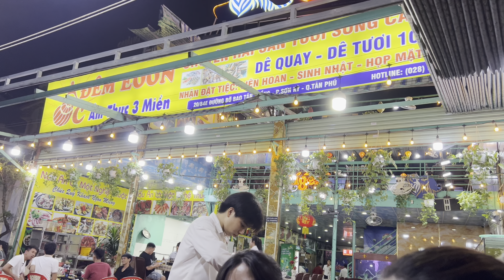Về Vietnam chỉ có café với ăn nhậu.